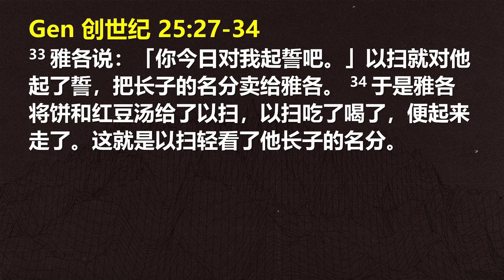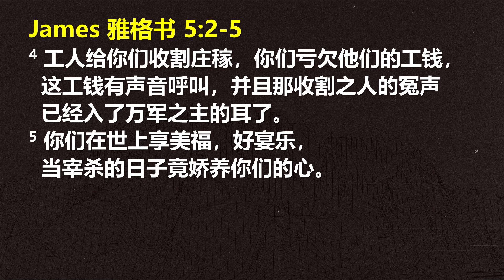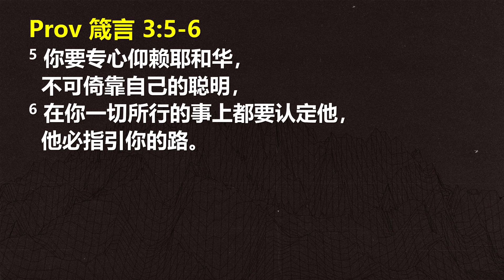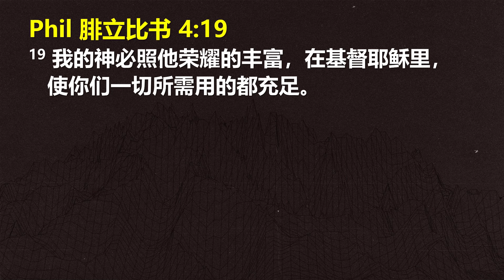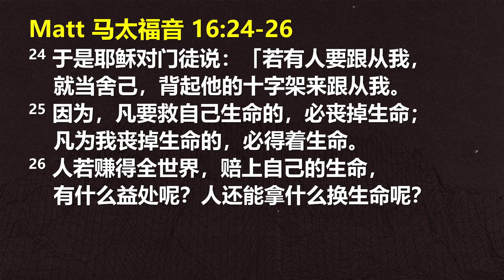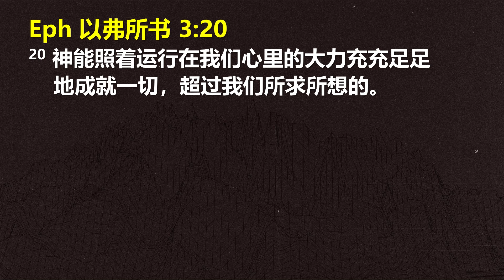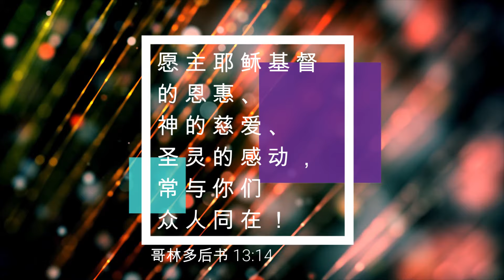21/01/2024: 线上福建聚会 Hokkien Bro William Tan - 十字架的地位 | Penang First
Bro William Tan证道。

诗篇 91:5-6说：
"你必不怕黑夜的惊骇，
或是白日飞的箭，
也不怕黑夜行的瘟疫，
或是午间灭人的毒病。"
阿们！

福建聚会敬拜歌单:
1. 我的心爱耶稣永远永远